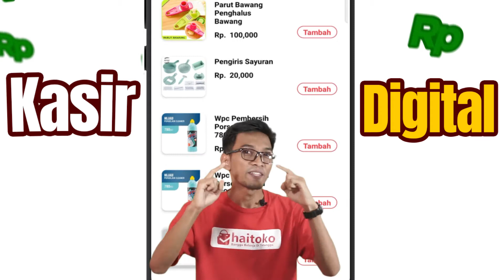BERAGAM KEUNTUNGAN MENJADI MITRA HAITOKO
haitoko adalah aplikasi yang bisa meningkatkan omzet toko sembako Anda secara cepat!
Aplikasi haitoko akan memberitahukan orang-orang sekitar untuk berbelanja di toko Anda.

Sudah saatnya toko sembako di Indonesia maju dan bersatu.
Simak keunggulan-keunggulan pada video diatas yang bisa toko Anda dapatkan bila bergabung menjadi Mitra Toko haitoko.

Daftarkan toko Anda sekarang. GRATIS!!!
Info lebih lanjut hubungi: 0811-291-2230 (WA)